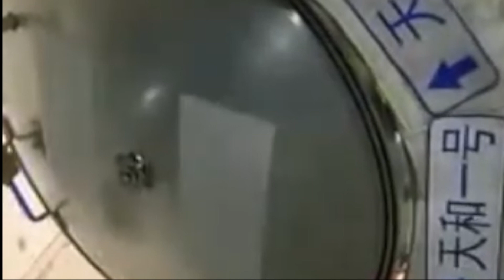中国人首次进入自己的空间站，神舟十二号3名航天员顺利进驻天和核心舱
【出品】：何導電視HOTV ，不一樣的電視台！

【聲明】：所有轉載節目是出於傳遞更多信息之目的。若有來源標註錯誤或侵犯了您的合法權益，請作者持權屬證明與本臺聯繫，聯繫郵箱: ,我們將及時更正、刪除，謝謝。所有傳播內容不代表本臺立場！
——何導電視HOTV